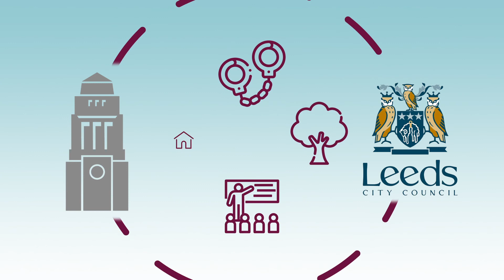LSSI Collaboration Review of working with Leeds City Council